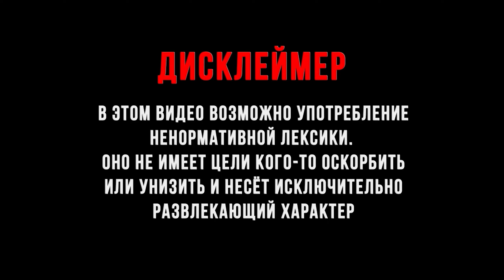ЗЛЮЩИЙ ТУРБО-КОНЬ ► Nine Sols #5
Nine Sols — это 2D экшн-платформер с насыщенным сюжетом и боевой системой, вдохновленной Sekiro. Погружайтесь в азиатский фэнтезийный мир, исследуйте земли древней инопланетной расы и помогите герою в его квесте уничтожить 9 Солов — грозных правителей